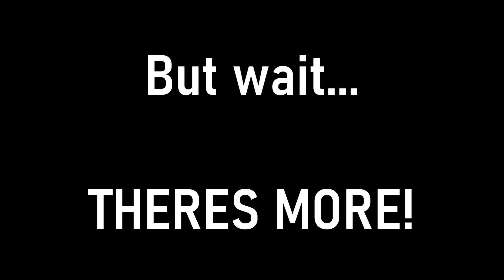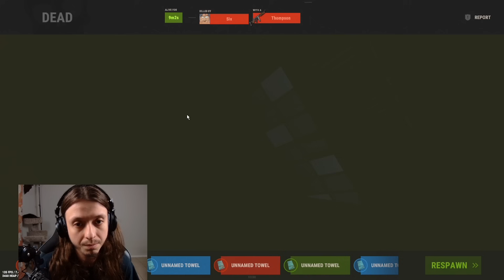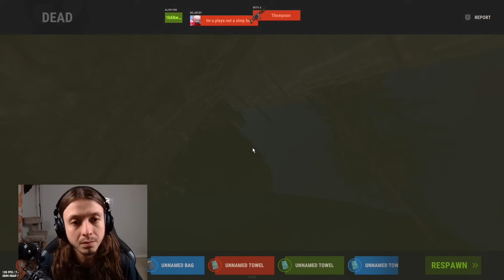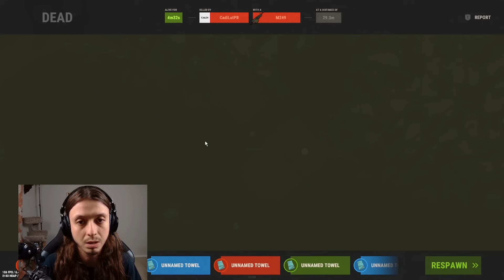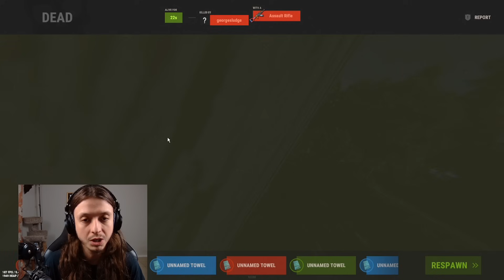MY BEST WIPE IN 850 HOURS OF RUST...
For a free $2 & 3 free cases use my code "STOMP"

Hey guys! In this video, Martin and I stumbled upon one of the most pvp driven servers in rust currently.

DPI: 400
RUST sensitivity: 0.4